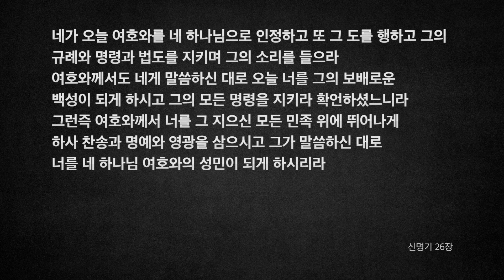[오디오성경] 신명기 23장 24장 25장 26장 | 조정민 목사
23장: 1)총회에 들지 못할 사생자, 19)상호간의 금전 거래, 21)서원을 지키라
24장: 1)가정사에 관계된 규례[아내, 입영, 전당물, 인신매매, 문둥병], 14)품꾼의 품삯
25장: 1)재판장의 공정성
26장: 1)첫 열매와 십일조를 드려라 -하나님을 향한 실천적 신앙고백